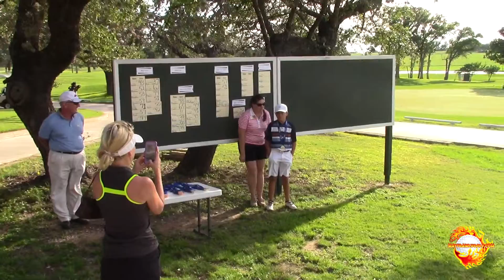STPGA Lady Bird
Matt playing in STPGA event in Fredricksburg texas